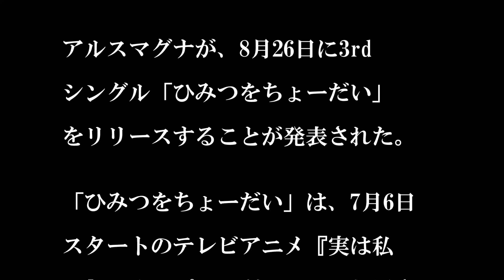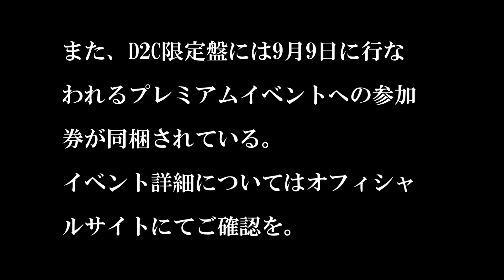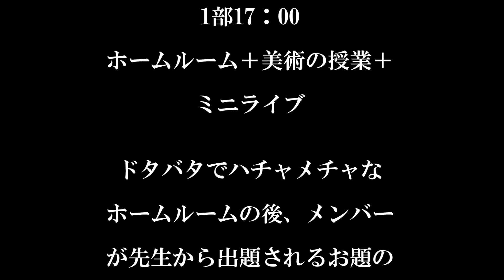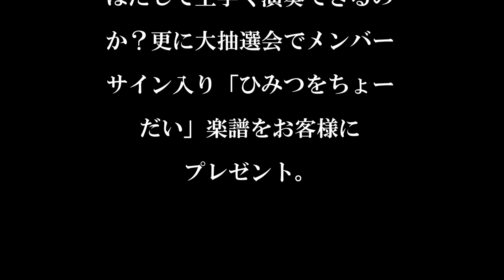アルスマグナ / ひみつをちょーだい アニメ「実は私は」主題歌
アルスマグナ / ひみつをちょーだい
アニメ「実は私は」主題歌
2015年8月26日Release

New Single「ひみつをちょーだい」
2015年8月26日（水）発売
■初回限定盤 A
￥1,800（税込）
[CD]
M1.ひみつをちょーだい
M2.ココロWORLD
[DVD]
ひみつをちょーだいMusic Video

■初回限定盤 B
￥1,800（税込）
[CD]
M2.ココロWORLD
[DVD]
ひみつをちょーだいDance Video

■通常盤
￥1,080（税込）
M2.ココロWORLD
M3.ひみつをちょーだい -オリジナル・カラオケ-
M4.ココロWORLD -オリジナル・カラオケ-

■D2C限定盤
￥5,184（税込）
※メンバーソロ盤CD6種セット＋プレミアムイベント券付き
[CD]
[プレミアムイベント]
九瓏ノ主学園臨時授業Vol. 2（1部・2部アリ）
2015年9月9日（水）TSUTAYA O-EAST

■ソロ盤CD
各￥864（税込）
神生アキラ盤
泉奏盤
朴ウィト盤
榊原タツキ盤
九瓏ケント盤
コンスタンティン盤

■アルスマグナオフィシャルチャンネルYouTube

■アルスマグナオフィシャルファンクラブ